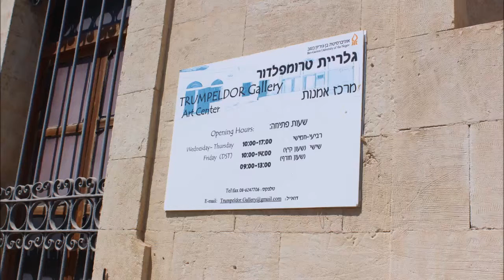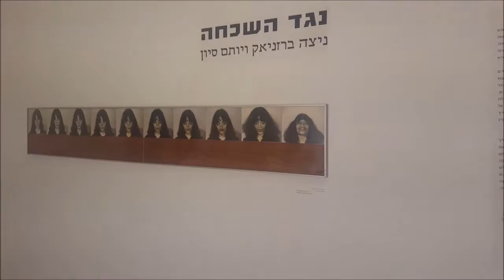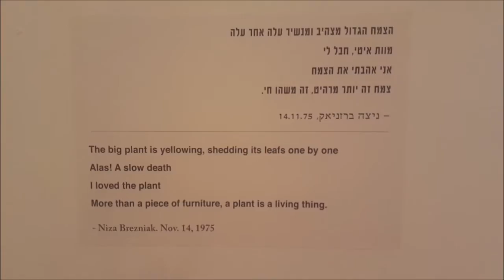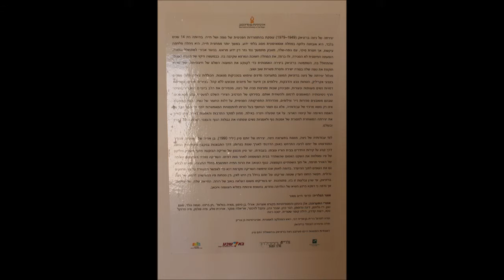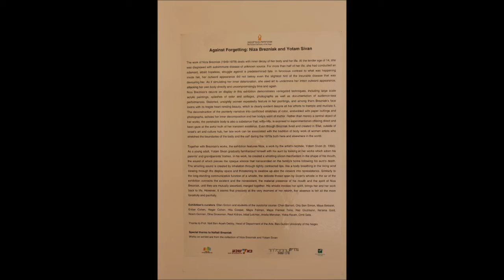Against Forgetting - Niza Brezniak and Yotam Sivan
The movie was taken in Trumpeldor Gallery In Beer-Sheba on August 2016. 38 years after Niza's death, Yotam,, with Ellen Ginton and the students of the curatorial course in Ben Gurion University, made her live, not only in our memories but almost in actuality.
נגד השכחה - ניצה ברזניאק ויותם סיון